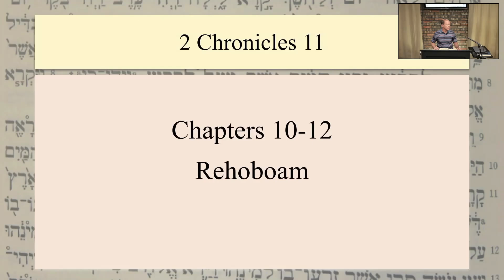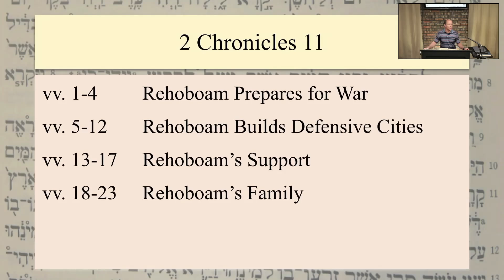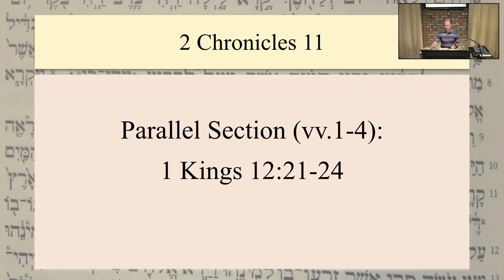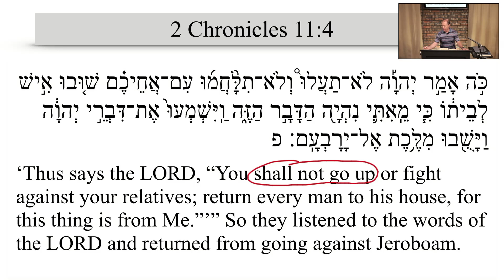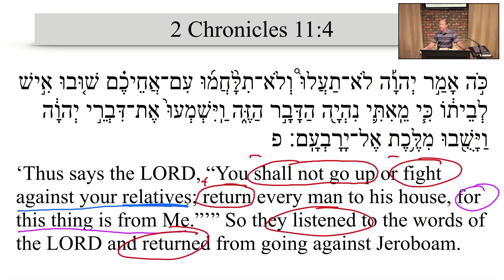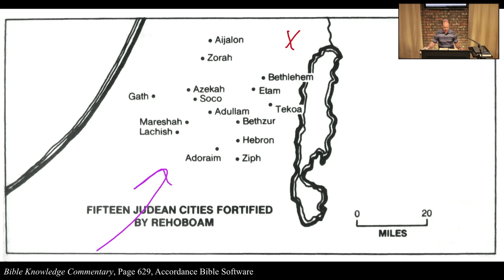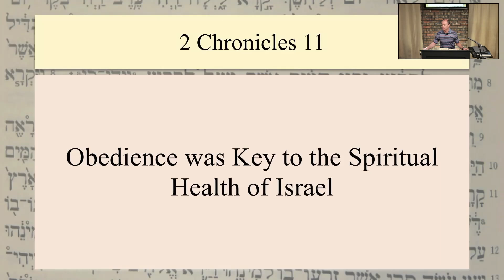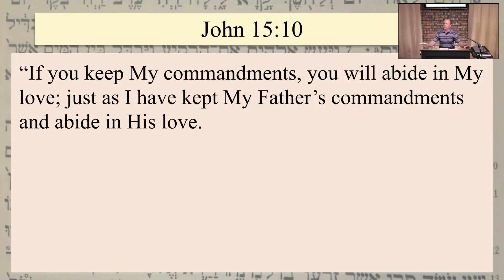2 Chronicles 11/Tyndale Bible Church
July 21, 2024/Josh Bailey Hr. 1